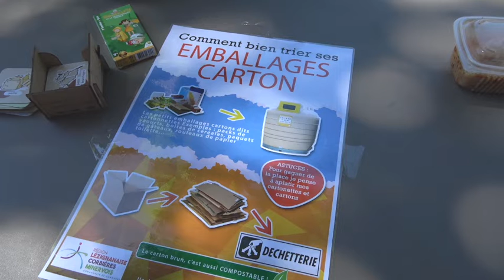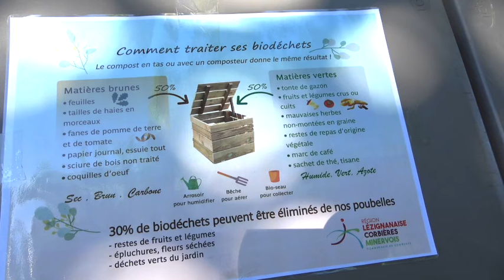Ambassadrice - Ambassadeur du tri